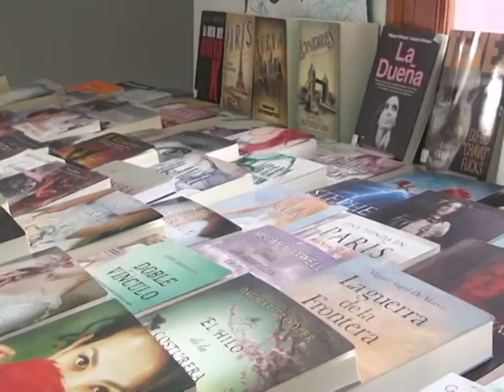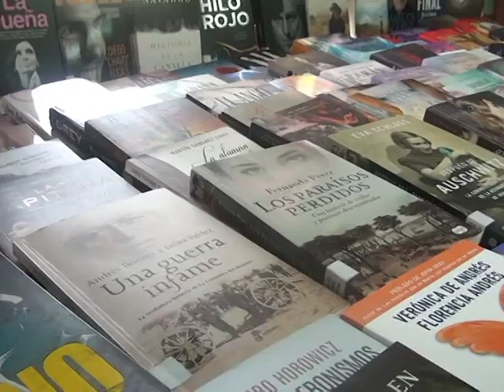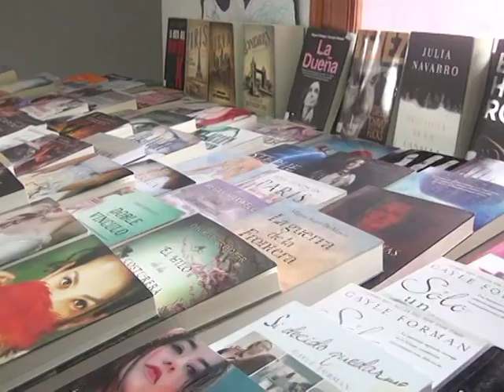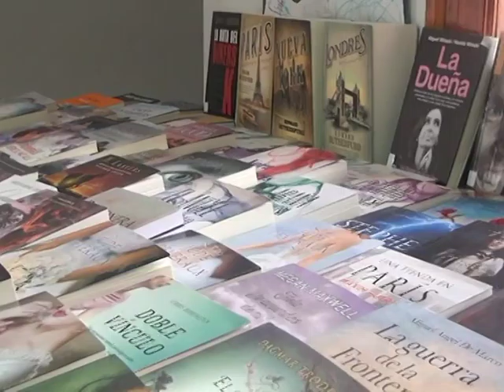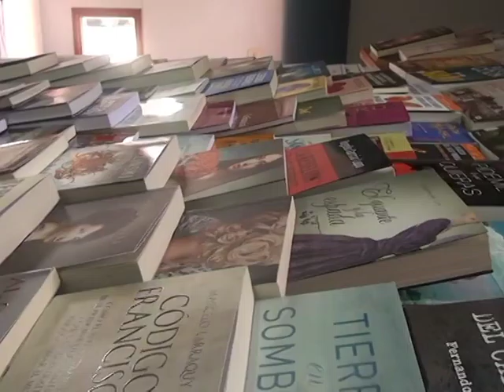NUEVO LIBROS EN LA BIBLIOTECA